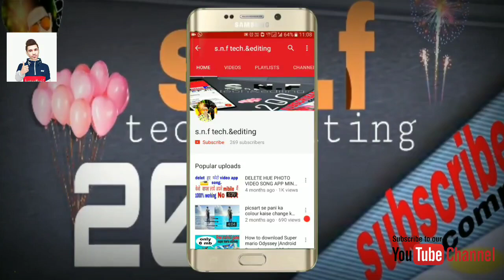DAY10||3 SQUAD RUSH ME AND THIS HAPPEND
crown 5 to conqueror rank pushing
duo tpp Asia